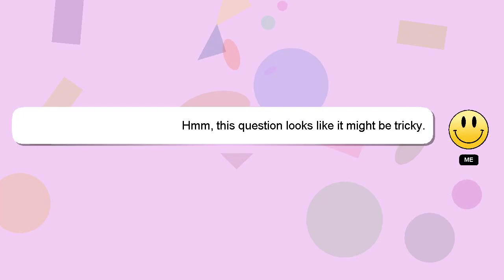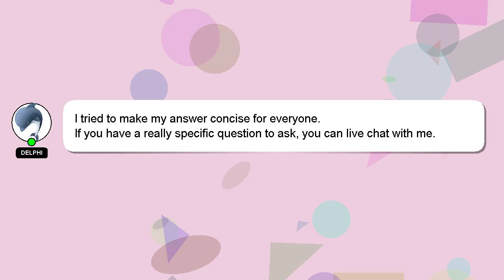How to level up fast in survivorio?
A little intro about me, Welcome, I'm Delphi. Allow me to support you in answering your questions. - How to level up fast in survivorio?

Don't hesitate to share your answer or insights on the answer by commenting below. Your answer will be recognized and valued, and I will 'heart' it to show my appreciation.

*2 What we are experimenting :*